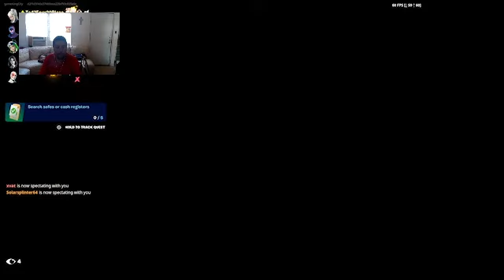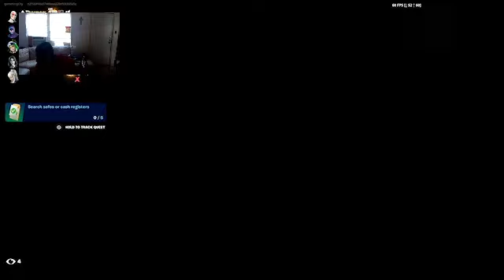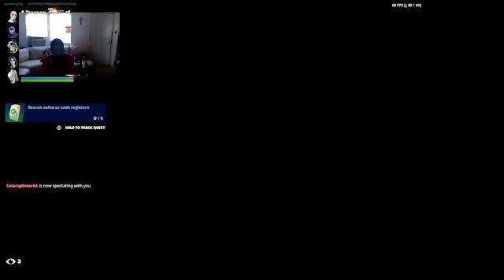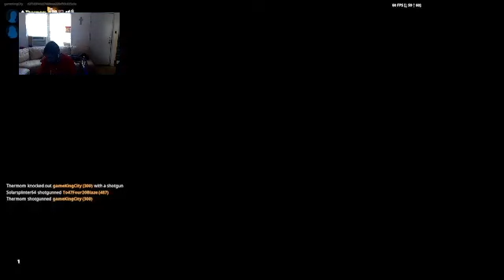We are giving away 6 gift cards August 29th. Hope to see you there. We are also having challenges. O